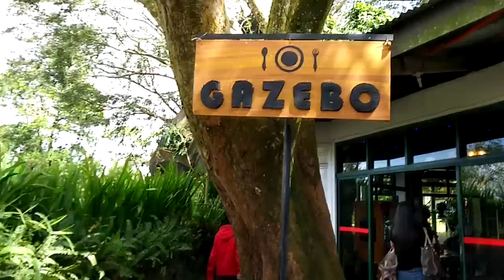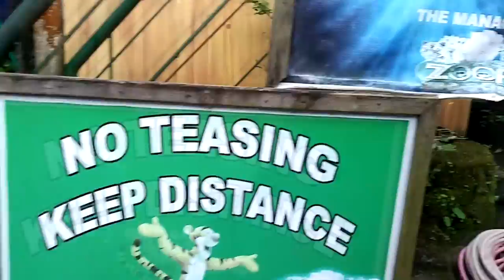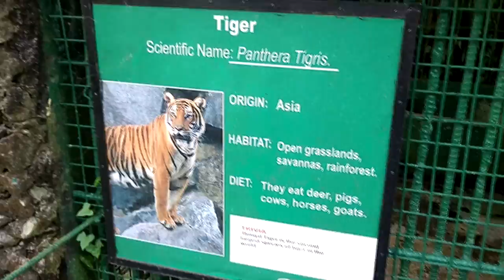New Year 2017 | Vlog Ep 3 with Cassie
Happy New Year everyone! This is how we spent the day before 2018, in the cool city of Tagaytay! Cassia always wanted to go to the zoo, so we went to ZooRI (Zoo@Residence Inn). We saw a bunch of animals and ate an amazing lunch as well! After all that, we checked in to One Tagaytay Place for a scrumptious dinner buffet plus some entertainment to welcome 2018!